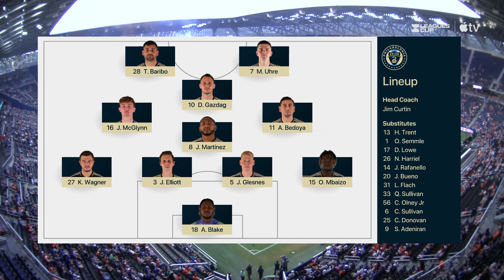Philadelphia Union vs. FC Cincinnati | August 13, 2024